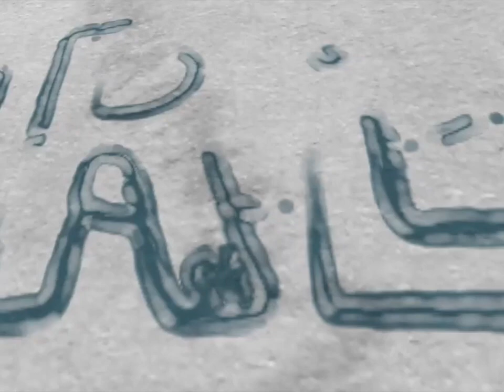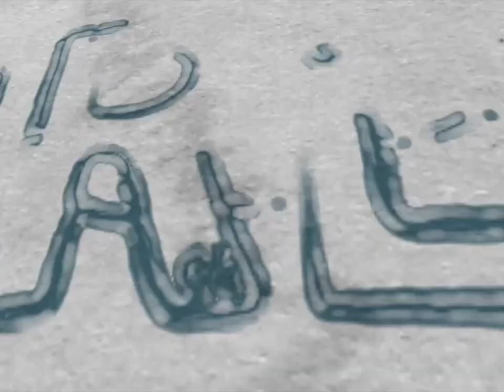LHRL Podcast #20 w Stu Schulman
Stu is a 3 time Ironman, who will be competing in his fourth competition this year. He is a positive spirit and gives of his time to helping inspire others. He shares with us a little bit about his background in overcoming adversity and negativity, as well as how he found success in endurance sports.